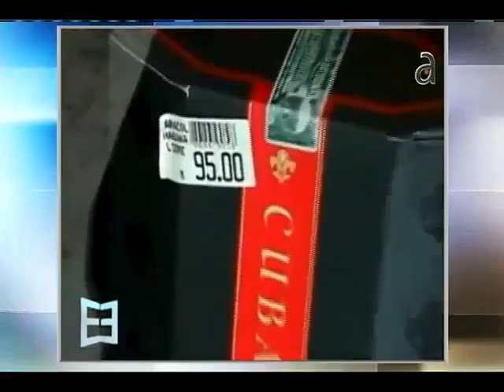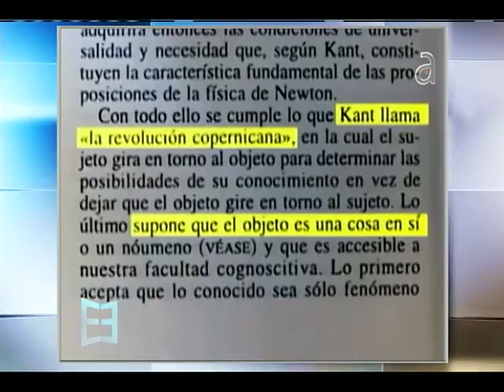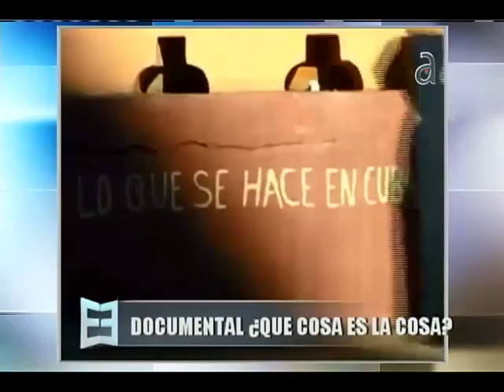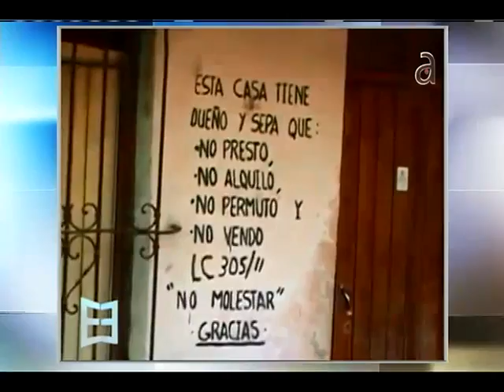¿Qué cosa es la cosa en Cuba? - América TeVé